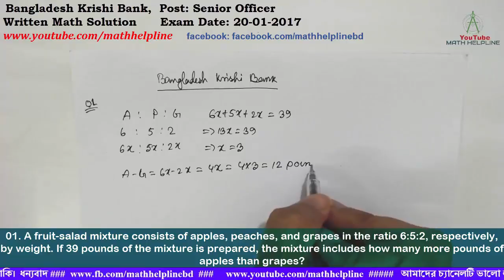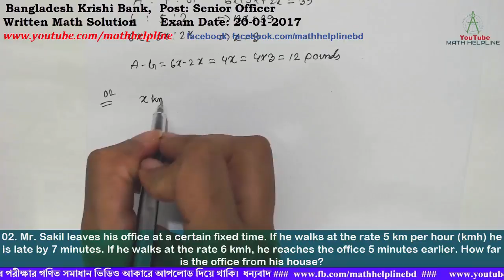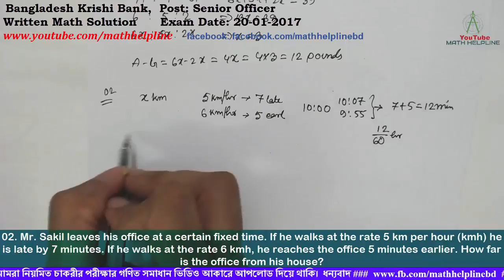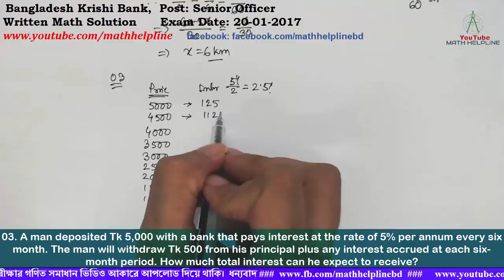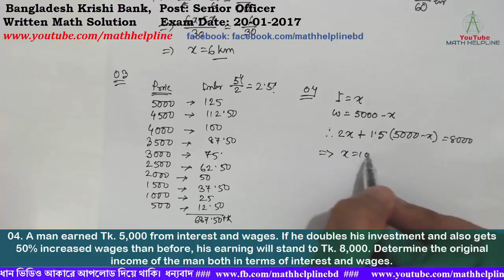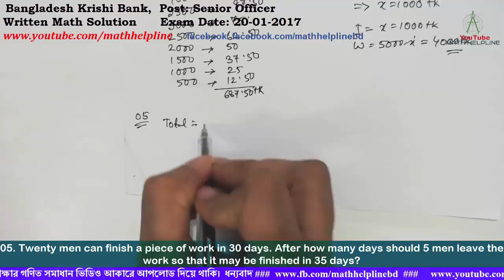Bangladesh Krishi Bank, Post: Senior Officer Written Math Solution Exam Date: 20-01-2017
mathhelpline Bangladesh Krishi Bank,
Post: Senior Officer

01. A fruit-salad mixture consists of apples, peaches, and grapes in the ratio 6:5:2, respectively, by weight. If 39 pounds of the mixture is prepared, the mixture includes how many more pounds of apples than grapes?
02. Mr. Sakil leaves his office at a certain fixed time. If he walks at the rate 5 km per hour (kmh) he is late by 7 minutes. If he walks at the rate 6 kmh, he reaches the office 5 minutes earlier. How far is the office from his house?
03. A man deposited Tk 5,000 with a bank that pays interest at the rate of 5% per annum every six month. The man will withdraw Tk 500 from his principal plus any interest accrued at each six-month period. How much total interest can he expect to receive?
04. A man earned Tk. 5,000 from interest and wages. If he doubles his investment and also gets 50% increased wages than before, his earning will stand to Tk. 8,000. Determine the original income of the man both in terms of interest and wages.
05. Twenty men can finish a piece of work in 30 days. After how many days should 5 men leave the work so that it may be finished in 35 days?